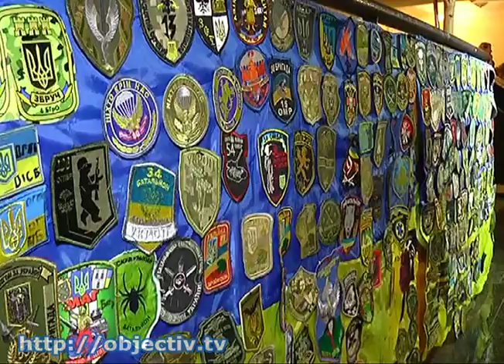«Южному посту» - один год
- Волонтерский «Южный пост» празднует первую годовщину - Пункт по оказанию помощи бойцам АТО, которые транзитом останавливаются в Харькове, появился на вокзале год назад. За это время через «Южный пост» прошли около 15 тысяч военных